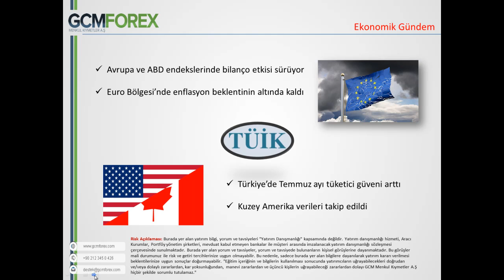31 TEMMUZ 2014 UMUT TUNCER GUNUN OZETI VIDEO KAYDI